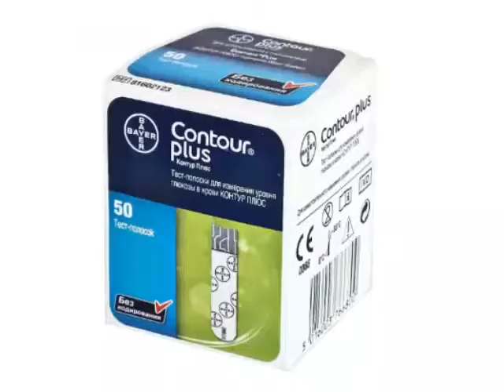💥САМАЯ НИЗКАЯ ЦЕНА💥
Тест-полоски Contour Plus №50

✅Есть возможность дополнительно нанести кровь на тест-полоску в случае ее недозаполнения с первого раза.

✅Кроме того, используемый фермент «ФАД-ГДГ» крайне устойчив, что позволяет существенно увеличить точность измерения сахара в крови.

✅Подходят ТОЛЬКО для глюкометра Contour Plus.